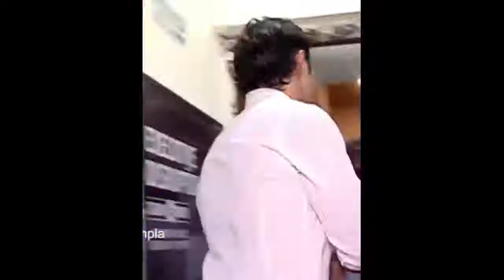Bollywood Actors fight in public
ndian cinema is the world's largest film industry in terms of film production, with an annual output of 1,986 feature films as of 2017, and Bollywood is its largest film producer, with 364 Hindi films produced annually as of 2017.[3] Bollywood represents 43% of Indian net box office revenue, while Tamil and Telugu cinema represent 36%, and the rest of the regional cinema constitute 21%, as of 2014.[5] Bollywood is thus one of the largest centers of film production in the world.[12][13][14] According to certain news outlets, in terms of ticket sales in 2001, Indian cinema sold an estimated 3.6 billion tickets annually across the globe, compared to Hollywood's 2.6 billion tickets sold
The scuffle between the two leading Khans- Salman and Shah Rukh is one of the oldest tiffs in Bollywood. It all started at Salman’s then alleged girlfriend Katrina Kaif’s birthday party when SRK made a snide remark about Salman’s ex-girlfriend Aishwarya Rai Bachchan which angered Salman to a great extent. The two actors had a heated verbal argument at the party and eventually grew bitter towards each other

 bollywood fight dance bollywood dangerous fight
 bollywood fight movie scene bollywood fight news
 new bollywood fight movies new bollywood fight